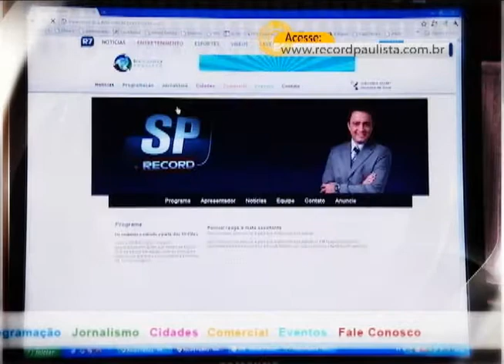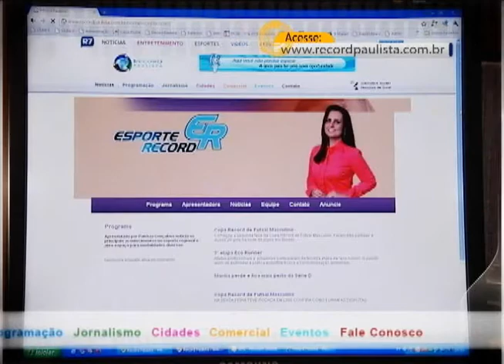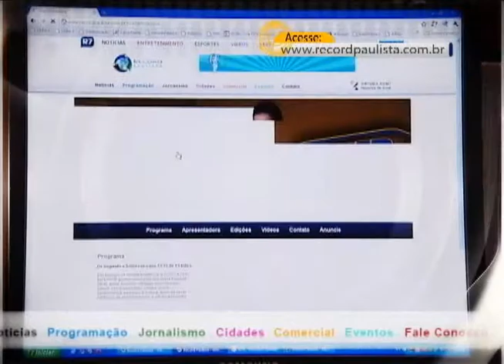Novo site da Record Paulista